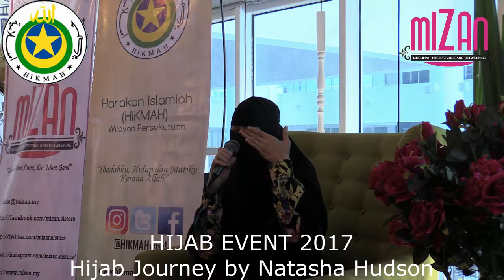MIZAN's HIJAB EVENT 2017: Hijab Journey by Natasha Hudson [FULL VIDEO]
Hijab Event 2017 (HE2017) dengan tema Hijab & Personaliti Diri

Topik: Hijab Journey Sharing by Natasha Hudson

Tarikh: 15 Jan 2017
Tempat: Rumah Kueh